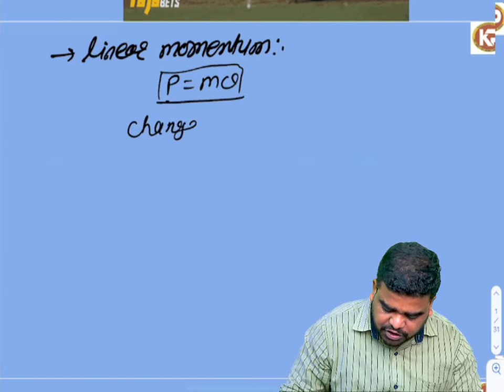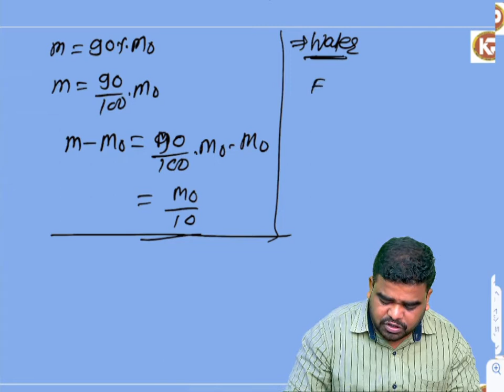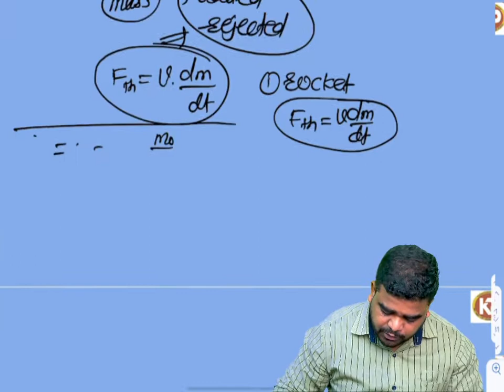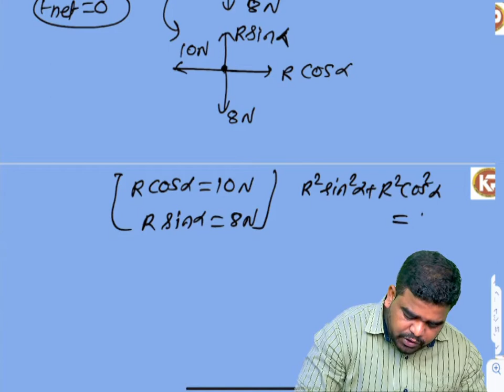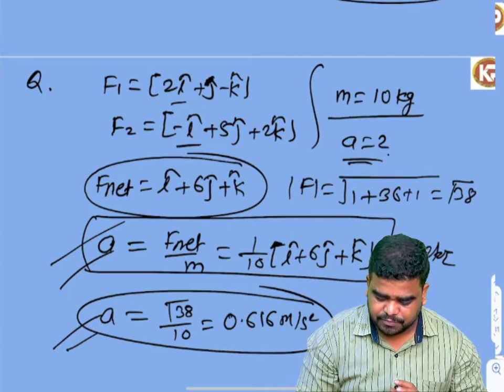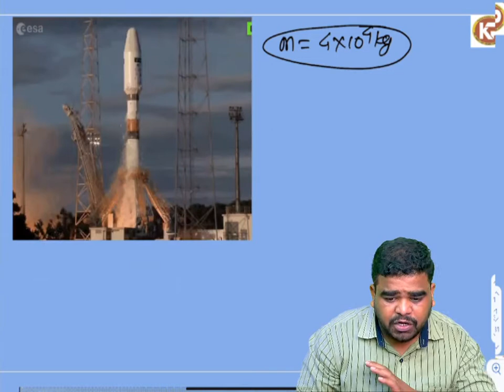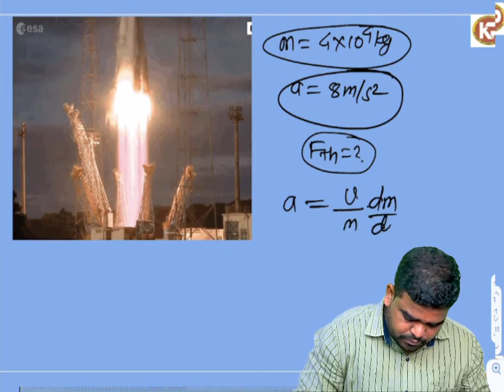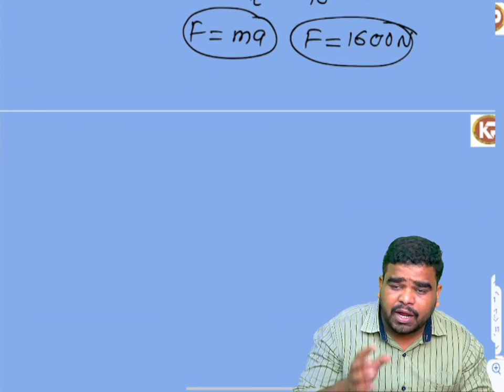LAWS OF MOTION LEC 6